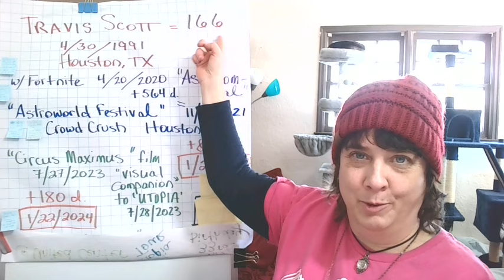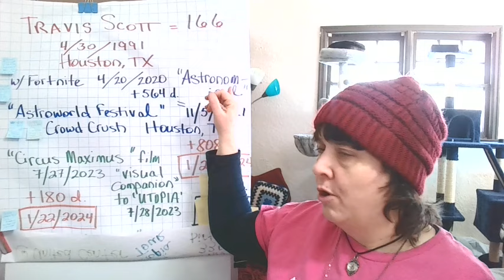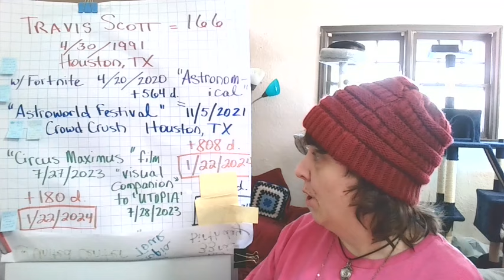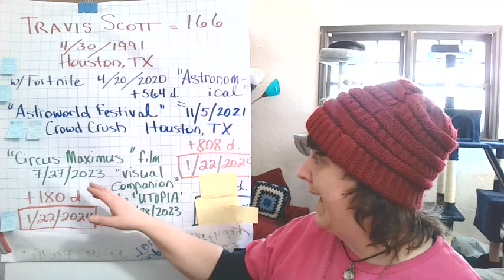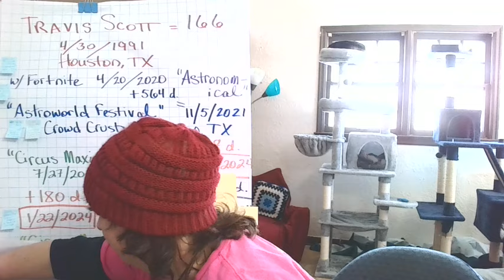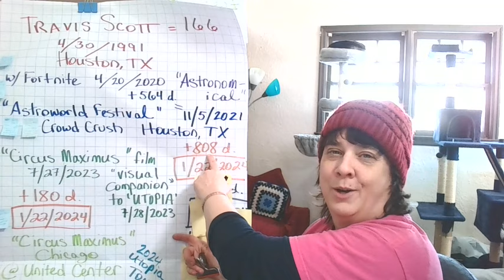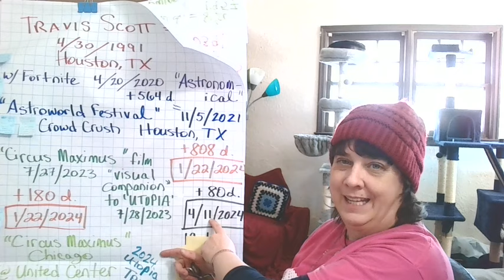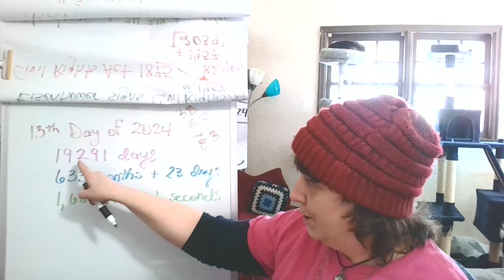Travis Scott (Tavistock?)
No live show today ya'll; I do hope you enjoy this wee upload!

My channel has never been monetized, but if you're inspired to toss me a kiwi or two, I'd be ever so grateful

Or, send a gift via my FlashPay ID: 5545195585

"Coming events cast their shadows before." ~ ancient proverb
"Foreknowledge proves neither intent nor causation." ~ SPD
"TERRA reflects what each man expects & each man receives whate'er he believes." ~ SPD
"Set the captives free!" ~ MEG's Message
"Do NOT taste the rainbow. We ARE the rainbow!" ~ SPD

Thanks so much for your encouragement & support of my adventures in predictive analytics! My predictions are based on a method I call isometrix, meaning "equal measure," a mathematical system based on the palindromic nature of historical event patterning. To this I add my own natural ability as a Fractal Se'er to read such things as language glitches, improbable "coincidences," & frequency resonances shared among similar historical events: colors, sounds, words, symbols, numbers, etc